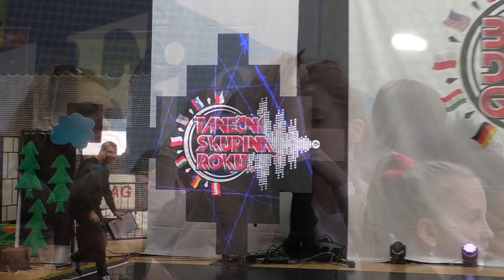RM Dance - Best Dance Group Jindřichův Hradec (2018)